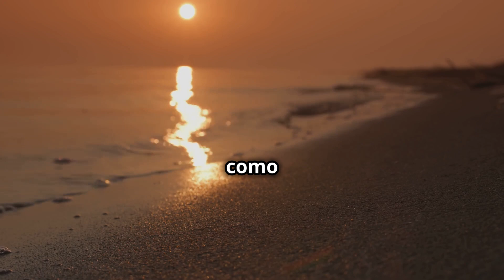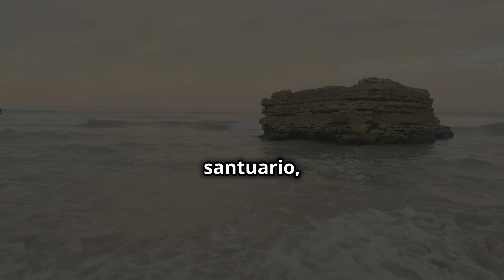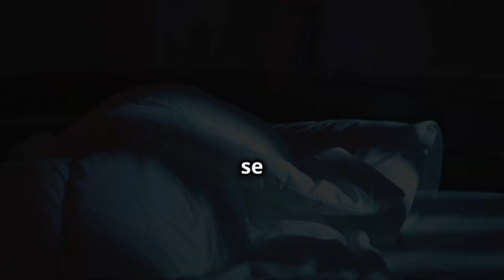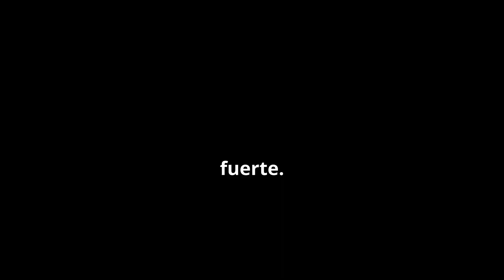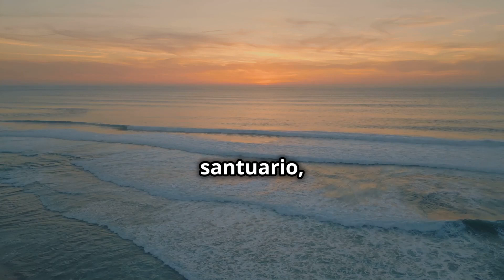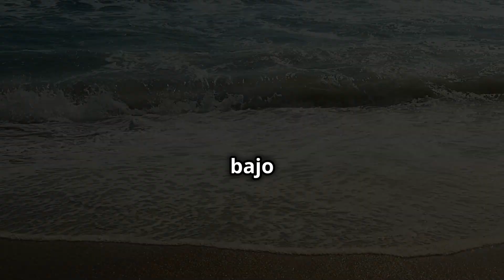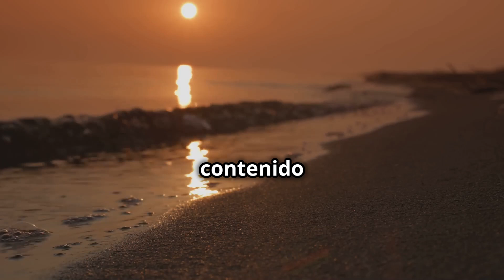Sumérgete en un Sueño Profundo: Meditación ASMR para Aliviar la Ansiedad 🌙✨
¿Tienes dificultades para dormir? Deja que esta meditación ASMR te guíe hacia un estado de calma y paz. 🧘‍♂️ En solo 10 minutos, experimentarás sonidos suaves del océano, visualizaciones relajantes y afirmaciones positivas que te ayudarán a liberar la ansiedad y a sumergirte en un sueño profundo y reparador. ¡Dulces sueños, amor! 🌊💤